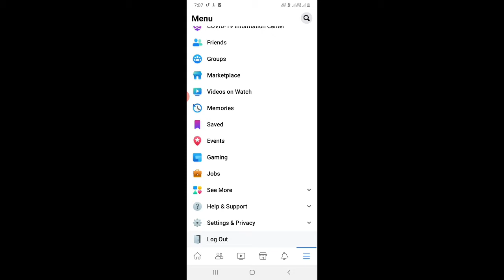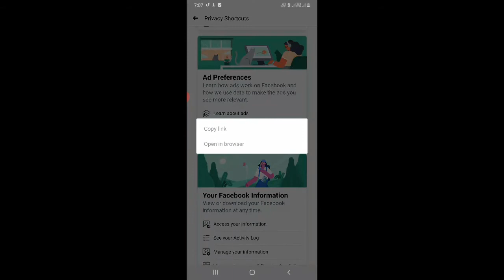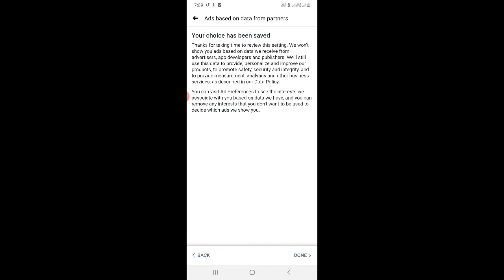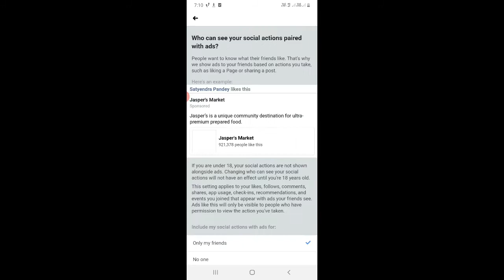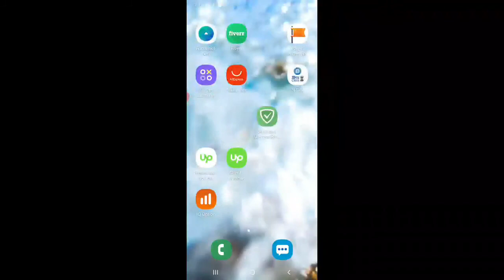How To Block Facebook Ads on Android/iOS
In this video, I am going to show you how to disable/block Facebook ads that you see on your wall. The method is the same for both Android and iPhone. You can limit these ads from settings for your Facebook profile. It won't completely block ads but it will only give few ads as compared to now.

Here are steps to get rid of Facebook ads-
1. Click on "Settings" in "Settings and Privacy".
2. Scroll down to the section in "Settings" marked "Ads."
3. You'll see a number of ad preferences.
4. Go to "Ad Settings." Change the settings for "Ads based on data from partners" and "Ads based on your activity on Facebook Company Products you see elsewhere" to "Not Allowed."
5. The section marked "Ads that include your social actions" can be changed from being seen by "Only Friends" to "No One" also.